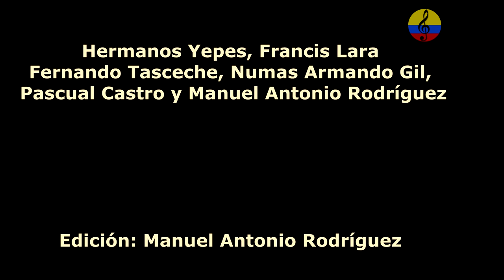Gaiteros de san Jacinto y Manuel Zapata Olivella, I parte, Bogotá, 2002